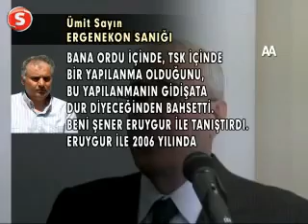Türkiye'yi sarsacak ifsaatlar - Ümit Sayin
Ergenekon Davası'nda bugün bir ilk yaşandı. Tutuklu sanık Ümit Sayın, gizli oturumda Ergenekon yapılanmasını deşifre etti.